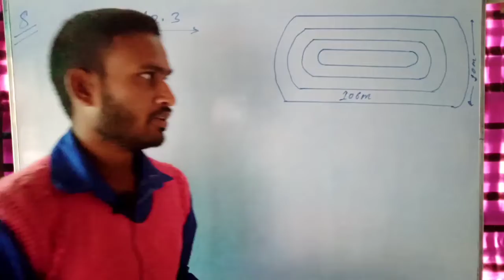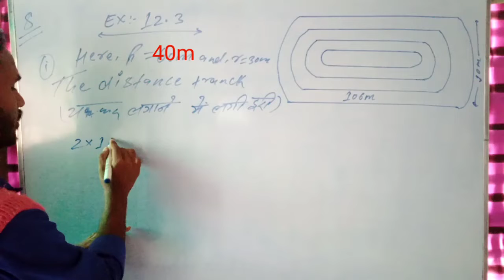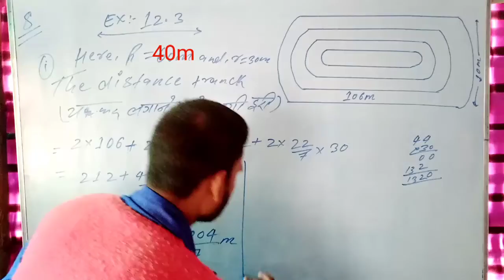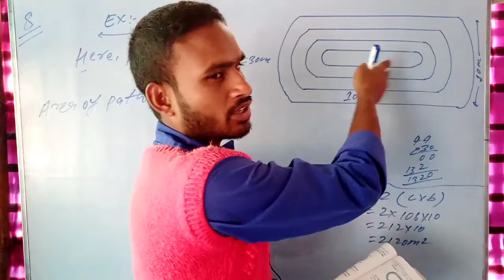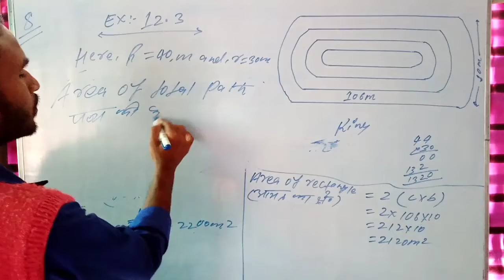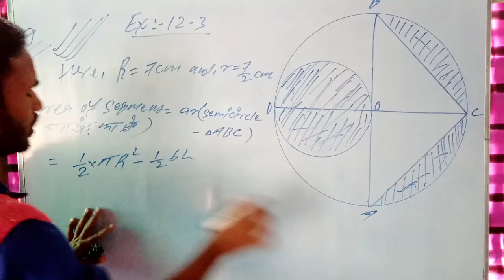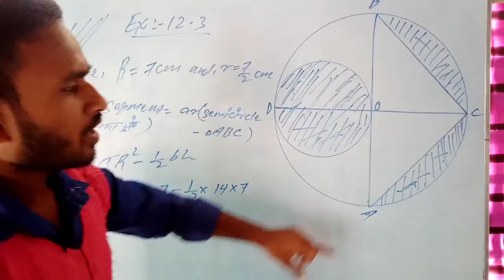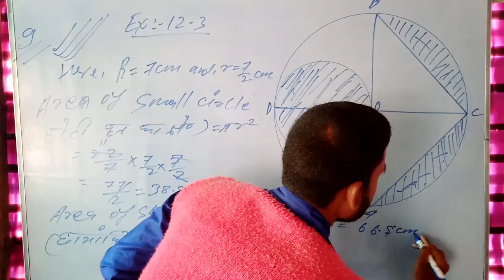10 क्लास गणित क्षेत्रमिती exercise:-12.3 NCERT book बहुत ही आसान हल अपनी ही भाषा में प्रश्न:-8 and 9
10 क्लास गणित क्षेत्रमिती exercise:-12.3 NCERT book बहुत ही आसान हल अपनी ही भाषा में प्रश्न:-8 and 9